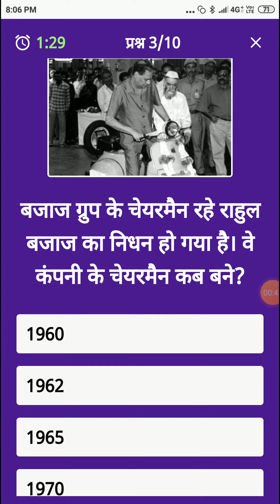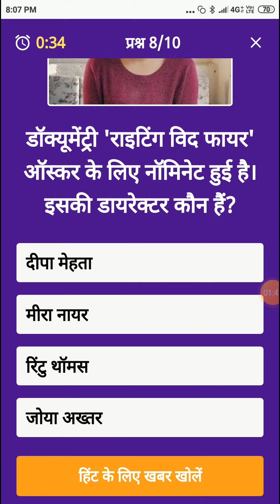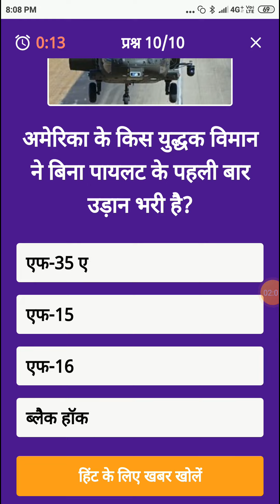Dainik Bhaskar App Quiz Answers Today 12 February 2022 l bhaskar quiz today l दैनिक भास्कर ऐप क्विज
BHASKAR KNOWLEDGE QUIZ ANSWERS 12 FEBRUARY 2022 | DAINIK BHASKAR QUIZ | ALL CORRECT l BHASKAR QUIZ